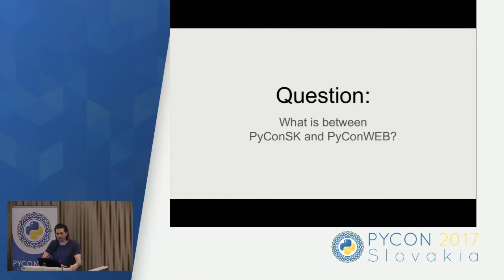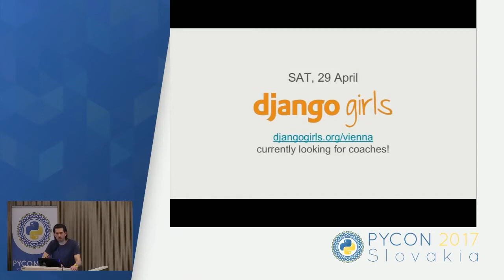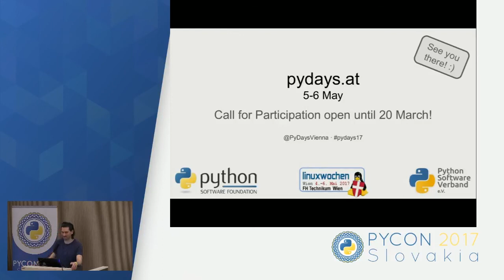Lightning talks: Claus Aichinger - PyDays Vienna